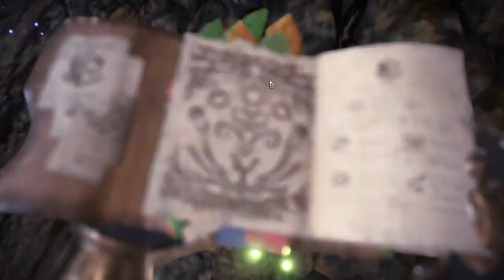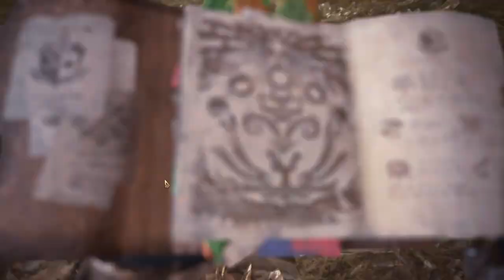Monster Hunter: World #8